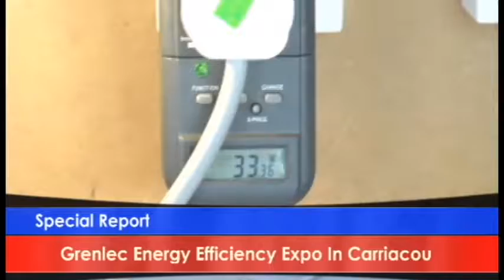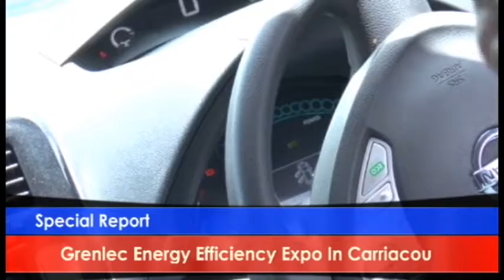Grenlec Energy Efficiency Expo